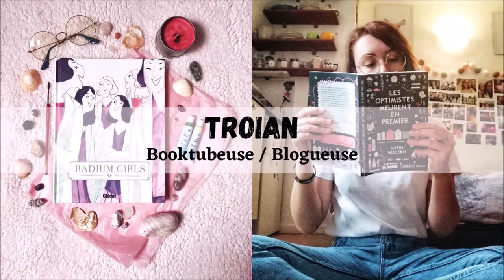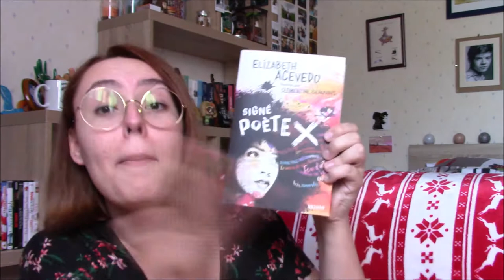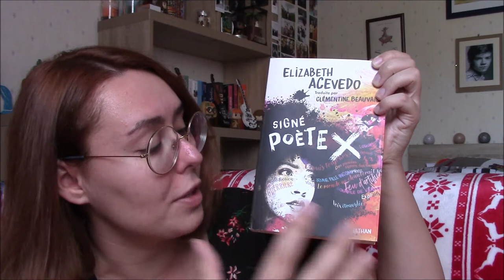"Signé Poète X" 🎤 - Critique Livre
Salut à tous ! Aujourd'hui on va parler de vers libres avec le livre de Elizabeth Acevedo "Signé Poète X" et autant vous dire qu'on part sur un vrai coup de cœur !

LE LIVRE :
"Signé Poète X" (Nathan) de Elizabeth Acevedo / traduction de Clémentine Beauvais